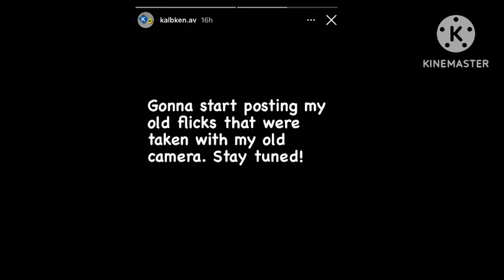KALBKEN.AV IS GONNA START POSTING OLD PICS!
I’m really interested to see the type of old flicks that kalbken.av had in stored for us this whole time!